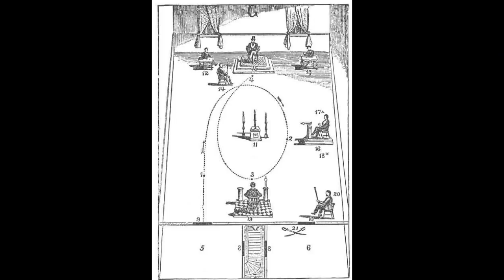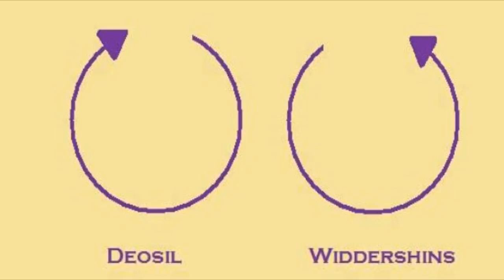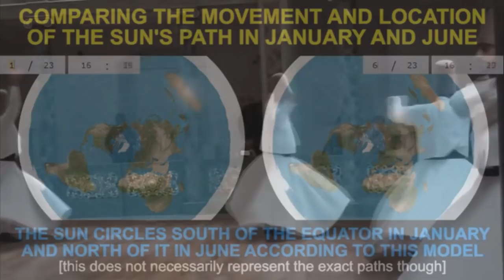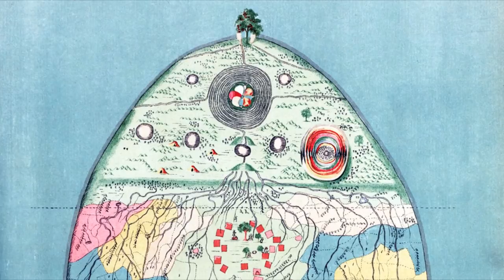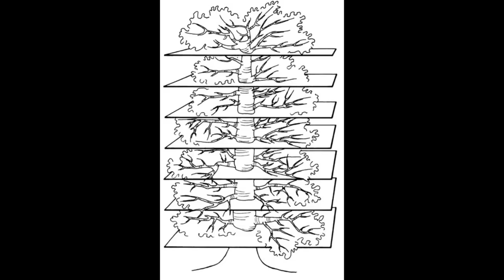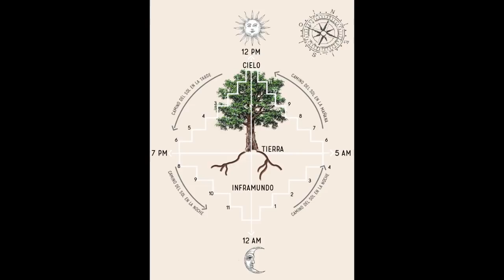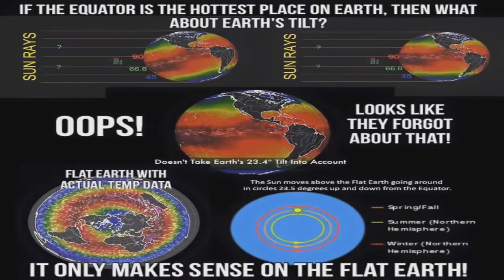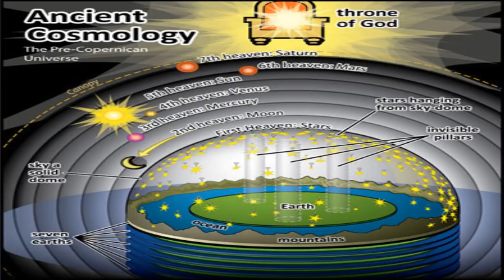The Axis Mundi Navel of Earth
Every day in Mecca, Saudi Arabia, thousands of Muslims gather and walk westward circles around a tall black stone cube called the Kaaba. This Kaaba stone lies at the very center of Islam's most important Mosque, the Great Mosque of Mecca, and is the most sacred site in Islam, said to be the "Bayt Allah" (House of God), where all Muslims must turn to face before daily prayers. The most common epithet often used for Kaaba translates to "the center of the Earth," and in the 9th century, Islamic scholar al-Kisa'i argued that the true Kaaba was actually located directly beneath the North Pole Star. This would mean the true Kaaba is actually Mount Meru, and not the large black stone worshiped in Saudi Arabia. This would mean that every day thousands of Muslims walk westward circles around Kaaba, just like every night thousands of stars rotate westward circles around Mount Meru. This would mean that just like the ancient Chinese and Greeks would face north before commencing prayer, that Muslims too are meant to be facing the North Pole, rather than Saudi Arabia. Many legends of Mount Meru claim it to be a mountain composed of black magnetite stone (Mercator's "Rupes Nigra") surrounded by four directional rivers and islands, and this is again echoed symbolically by the black stone (4-sided) cube at Mecca. Why does this black cube in Mecca so perfectly mirror the ancient myths of Mount Meru? Could this manmade construction in Saudi Arabia be usurping the placement of the true "House of God" at the North Pole?

The following presentation "The Axis Mundi Navel of Earth" is taken from a chapter in my new book Flatlantis available now from Lulu and Amazon: